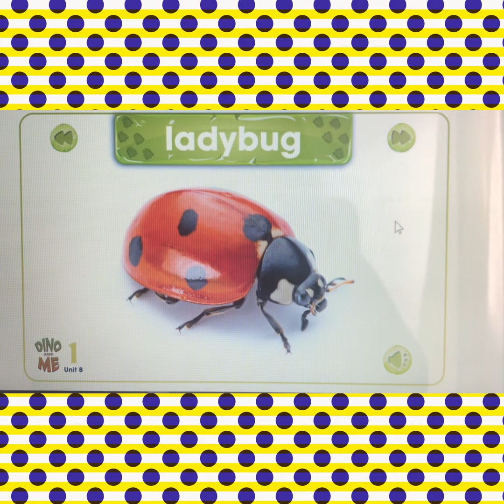Second Grade: INSECTS